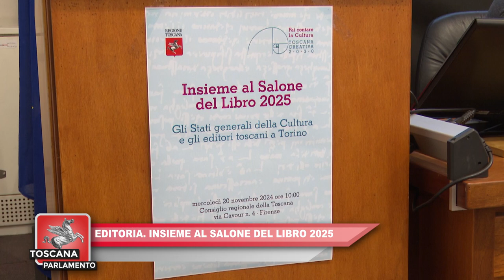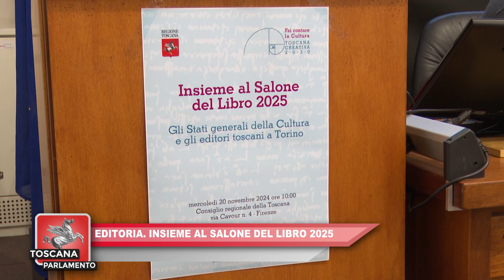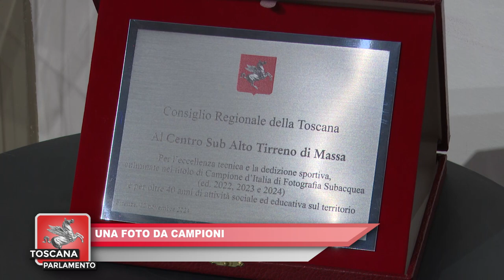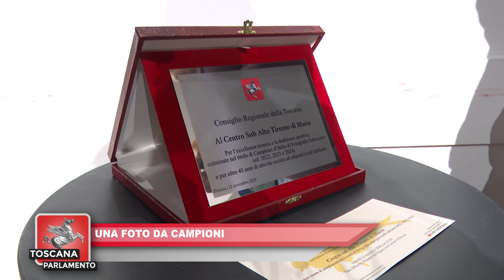ITALIA 7 - TOSCANA PARLAMENTO Del 22.11.2024